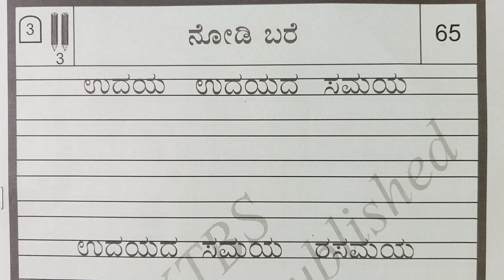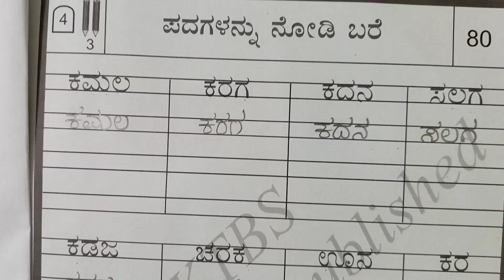1ನೇ ತರಗತಿ, ನಲಿ ಕಲಿ, ಕನ್ನಡ, ಮೈಲುಗಲ್ಲು 3,4 ಮೆಟ್ಟಿಲು ಸಂಖ್ಯೆ 65,77,80, 1st, Nali Kali, Kannada